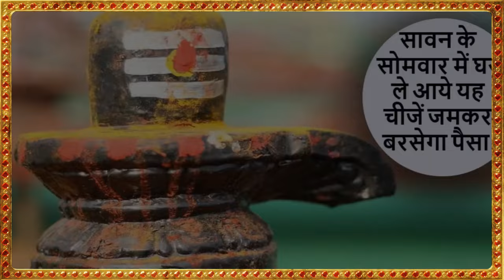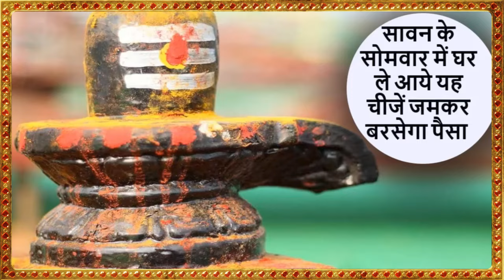Sawan 2024 शुरू होने से पहले जान ले ये जरुरी बातें, व्रत के नियम और पूजा विधि - Pradeep ji mishra